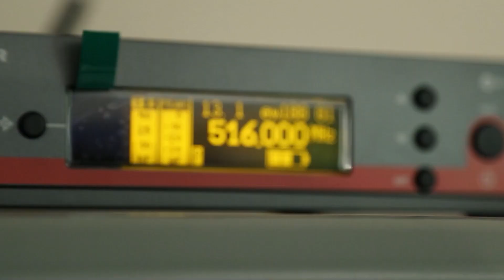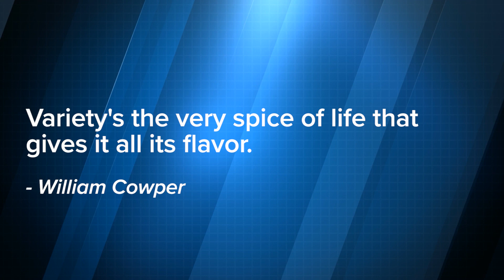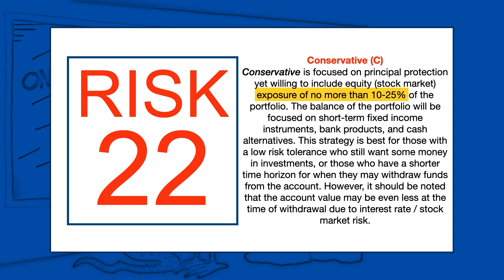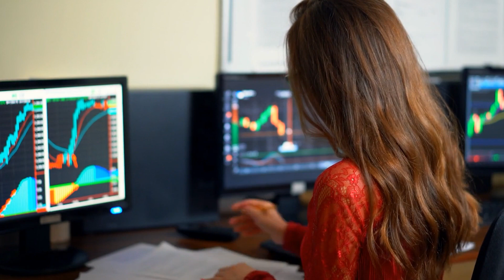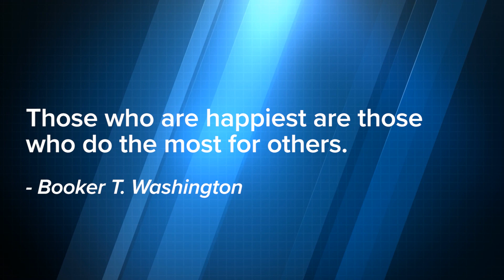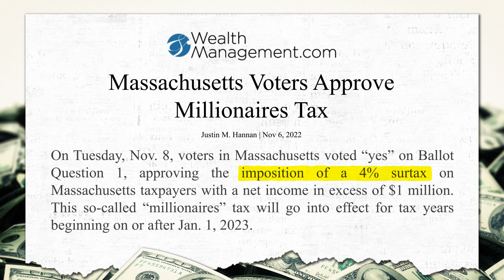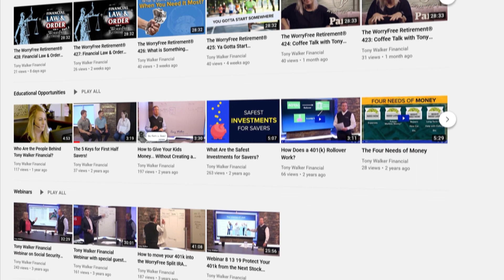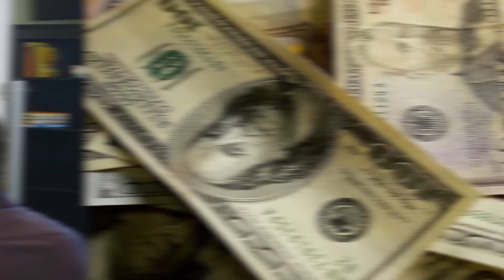The WorryFree Retirement® 441: One Size Does NOT Fit All Part 1